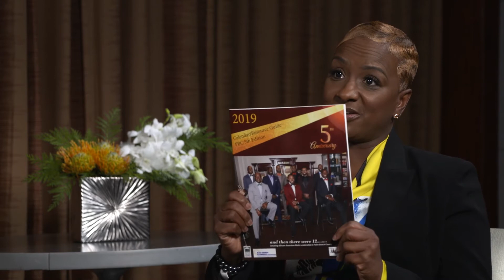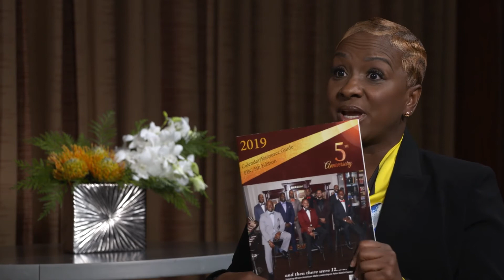Odyssey Media: Bright Business Ideas